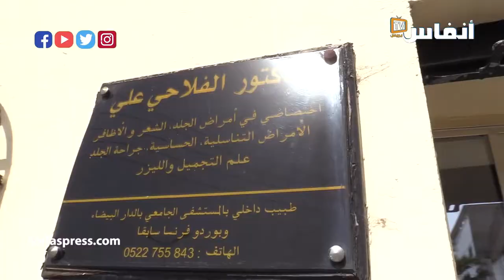حمام الشمس في الصيف مفيد ويغذي الجلد لكن بلا إفراط